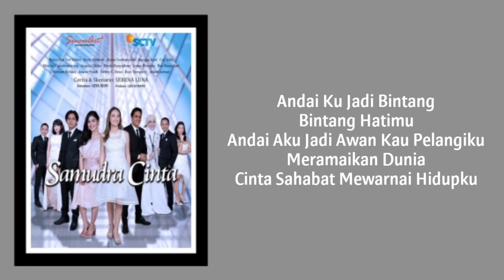Melly Goeslaw - Bintang Di Hati | Ost. Samudra Cinta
📌 Pencipta           : -
🎤 Artis                  : Melly Goeslaw

✓ Klik Tombol Lonceng
Untuk Konten Selanjutnya Gaes 🎧

Sekejap aku melamunkan
Resah menyibukkan hati ini
Tak pernah ku meminta dihadirkan
Ke dunia ini

Andai semua yang kucintai
Tak lagi ada di hidupku ini
Bisakah ku menawar pada Tuhan
Aku saja yang pergi

Andai ku jadi bintang, bintang hatimu
Andai aku jadi awan kau pelangiku
Meramaikan dunia
Cinta sahabat mewarnai hidupku

Sahabat yang sejati itulah kita
Biarkan ku menari di derasnya hujan
Tak kurela kau terluka
Biarlah aku menggantikan sulitmu

Duhai semua yang terkasih
Terima kasih atas semua cinta
Membuat aku jadi merasa
Hidupku ada gunanya

Andaikan ku jadi awan kau pelangiku
Meramaikan dunia

Ku menari di tengah hujan
Bahagia jadi bagian kisah hidup

Ost. Samudra Cinta SCTV